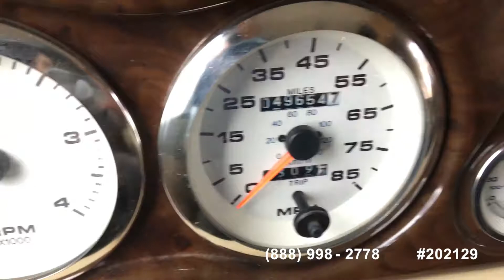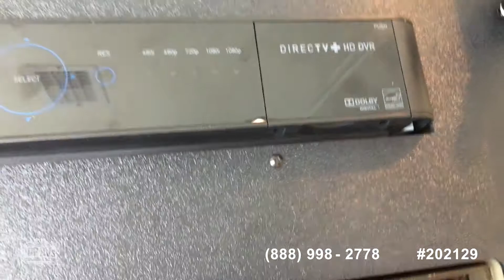[SOLD] Used 2006 Inspire 360 Siena Series Quad in Costa Mesa, California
This RV has been sold  (Los Angeles, CA).  Viewers who viewed this RV were most likely to view the following comparable listings, which are still for sale:

2004 Journey 39 K in Carmel Valley, California - $61,700

1996 Patriot 33 Savannah in West Hills, California - $36,000

2005 Pace Arrow Fleetwood Pace in Marana, Arizona - $39,900

1995 Prevost H3-41 (2 Slides!!) in Santa Clara, California - $140,000